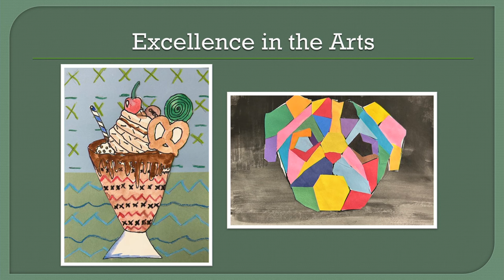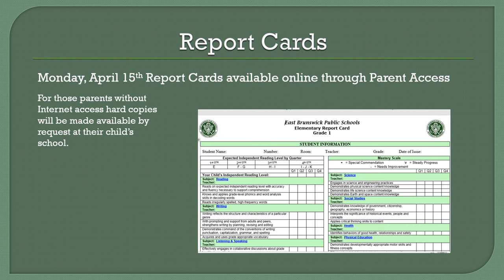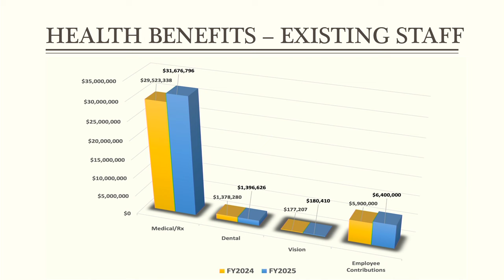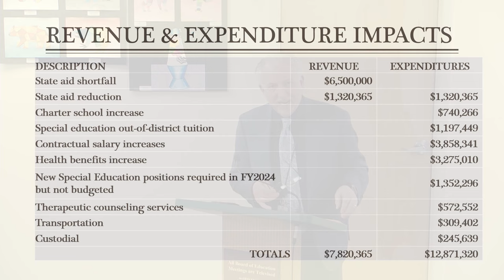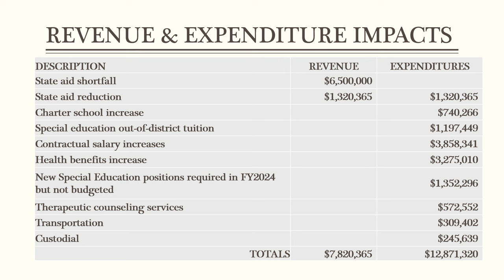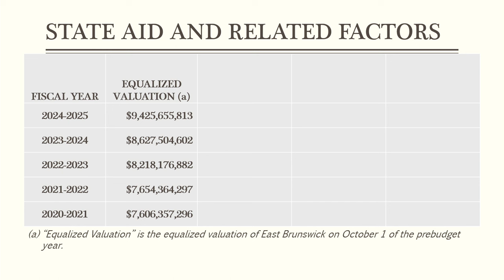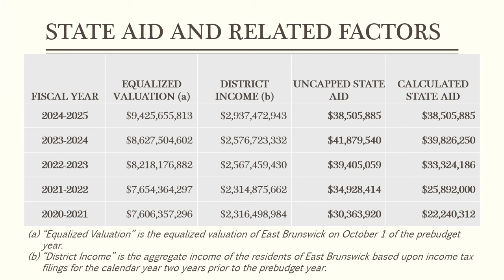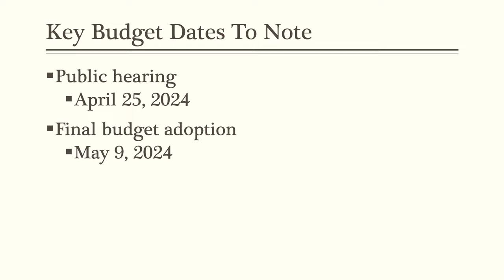East Brunswick Board of Education meeting - April 11, 2024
Video from the April 11, 2024 East Brunswick Board of Education meeting